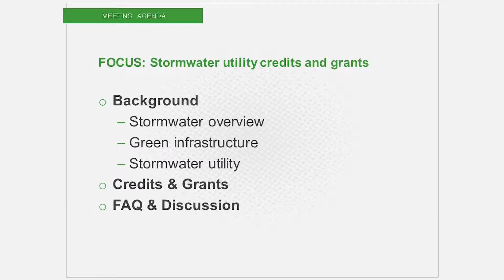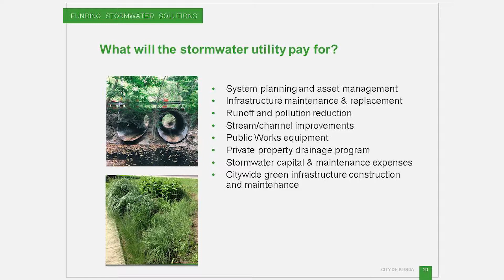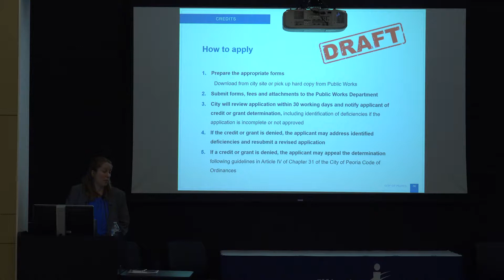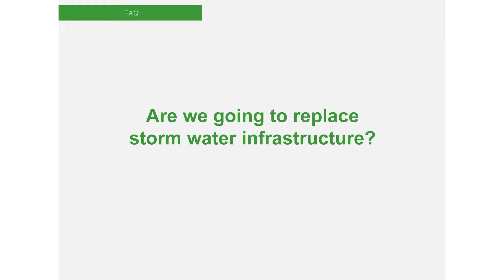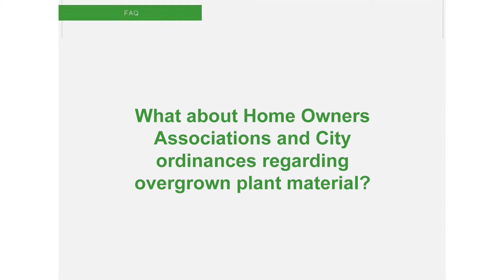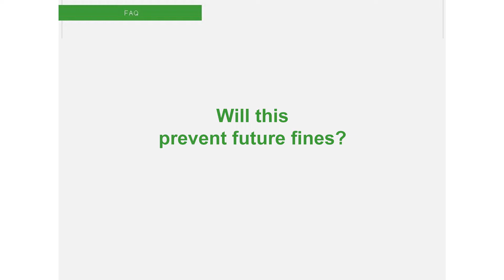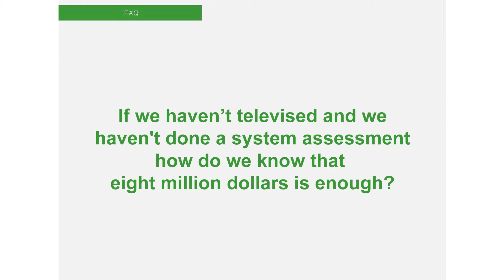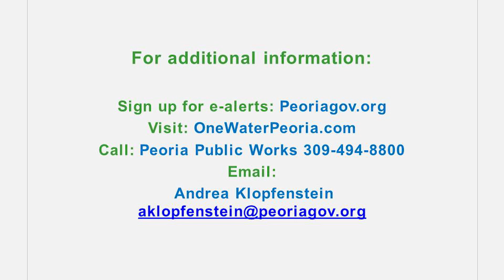April 19 City of Peoria Stormwater Utility Credit Manual Informational Meeting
Public meeting to discuss the Credit and Grant Manual for the Stormwater Utility